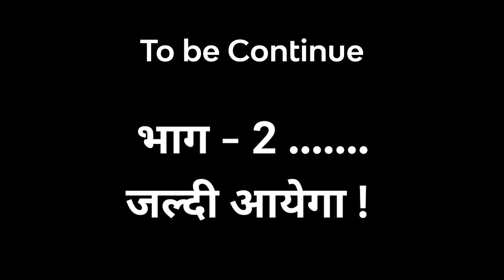BABU BHAI TASKER | YR KI VINES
Follow Me 👍